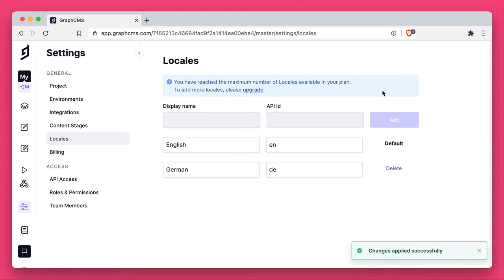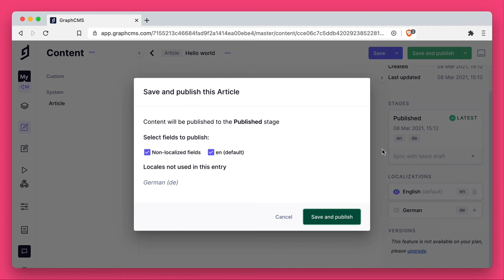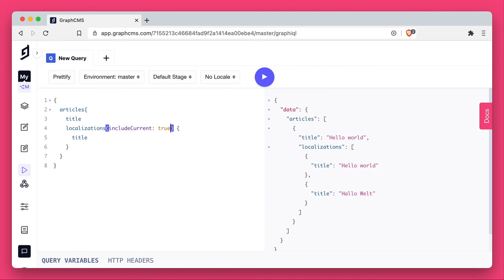Working with locales, and localized content | How to Hygraph